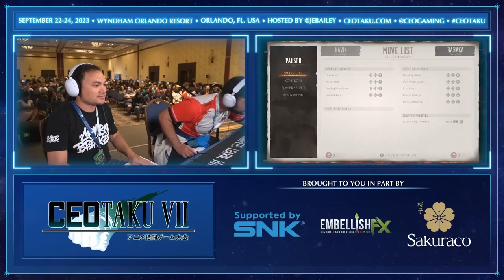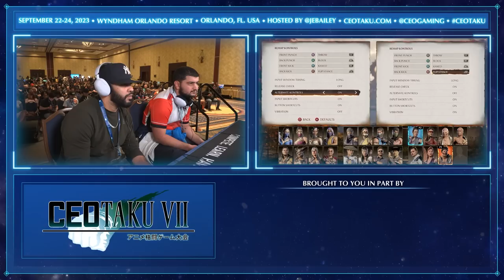CEOtaku 2023 MK1 - TOP 8 (Havik, Baraka, Sindel, Mileena) Mortal Kombat 1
Match Timestamps

0:00 MK1 Top 8
2:49 Punk (Ashrah, Sektor) vs. FullAuto (Ashrah, Sindel, Sonya, Sub-Zero)
16:02 ParsaHP (Havik, Sub-Zero) vs. Stryker (Havik, Sub-Zero)
28:33 Coach Steve (Baraka, Cyrax) vs. BeyondToxin (Havik, Cyrax)
38:35 Zintai (Baraka, Cyrax) vs. Infinitii (Mileena, Sareena)
48:48 Losers Quarters A
58:25 Losers Quarters B
1:07:10 Winners Final
1:21:20 Losers Semis
1:29:03 Losers Final
1:47:34 Grand Final